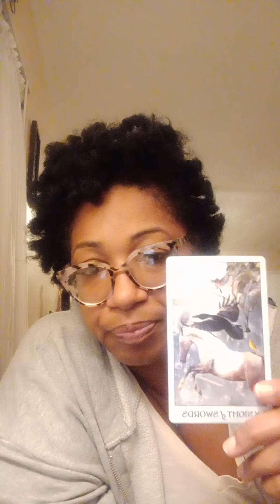Weekly Tarot Oct 19th thru Oct 25/2021 -advice 4 collective